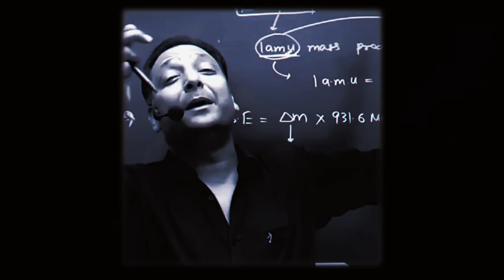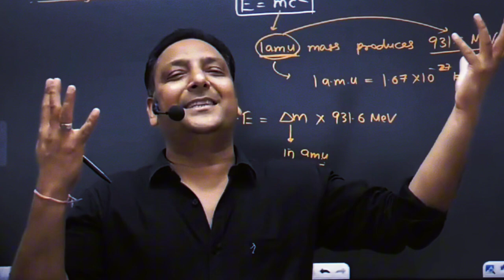आखिर क्यों छोड़ा pw बताई सच्चाई pw MA sir Mohit agarwal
A doctor is responsible for all sides of care of a patient. They diagnose, educate, and treat patients to ensure that they have the best possible care. A few of the main duties of a doctor are performing diagnostic tests, recommending specialists for patients, document patient's medical history, and educating patients.